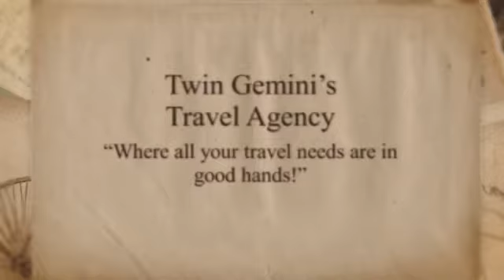Get ready to start planning!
Twin Gemini’s Travel Agency specializes in all-inclusive vacations, cruises, group travel and family vacations.